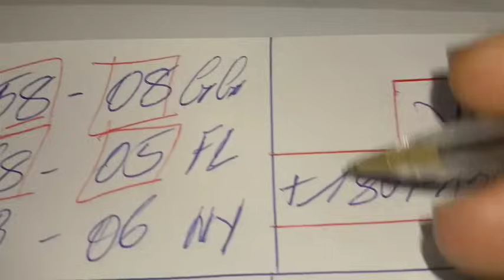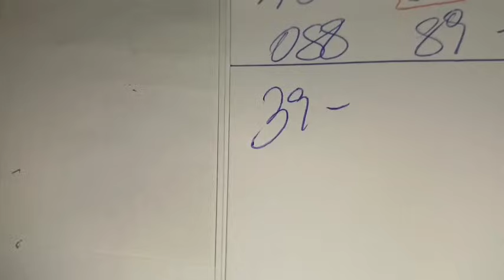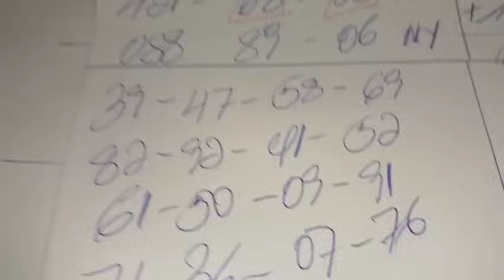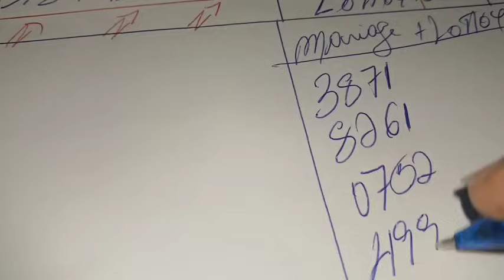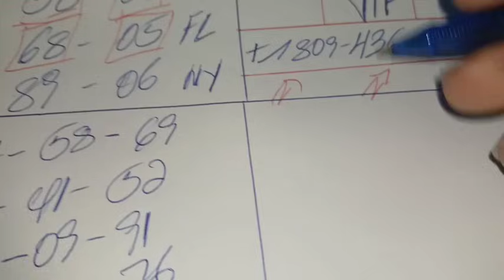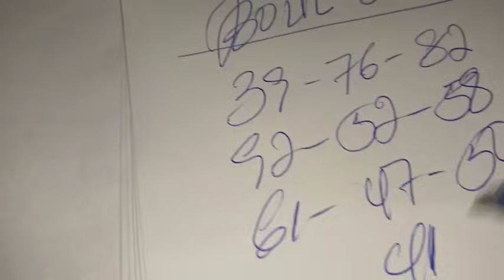Boul Cho pou Aswèa 07 Août 2024, Bingo 58-08 GG✅️, Bingo 68 -05 FL✅️, Maryaj 58×08 ✅️, Lotto4:5808✅️